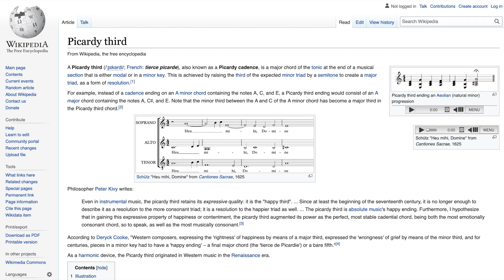The Man's Too Strong | Mark Knopfler Songbook | Chords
00:00 — Performance
02:03 — Overview
03:20 — Intro
08:02 — Verse
09:42 — Chorus
14:17 — Outro & Ending

Equipment

1997 Gibson Advanced Jumbo
iPhone 11 Pro, Canon EOS M6, Zoom H6
Edited in Final Cut Pro X & Logic Pro X Apps

Contacts & Support

English captions are in the video settings.